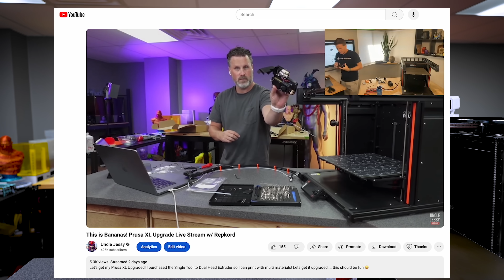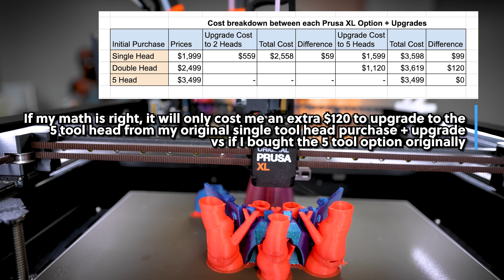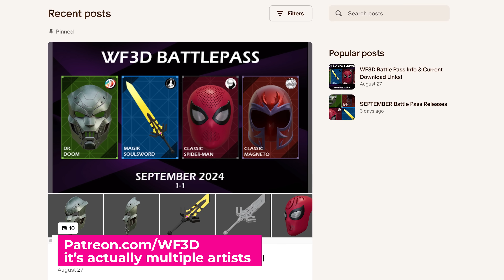This shouldn't work but it did - Multi Material 3D Prints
Mixing filaments to test out easier support removal by 3D Printing with PLA & PETG on the Prusa XL Dual Tool Head Upgrade

Blue PLA - it's actually Elegoo Galaxy Black PLA